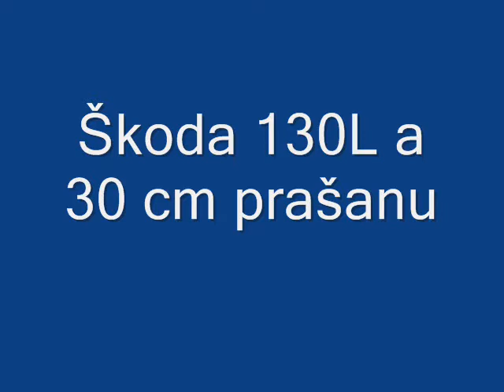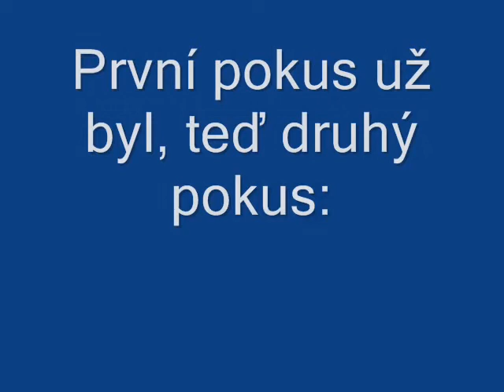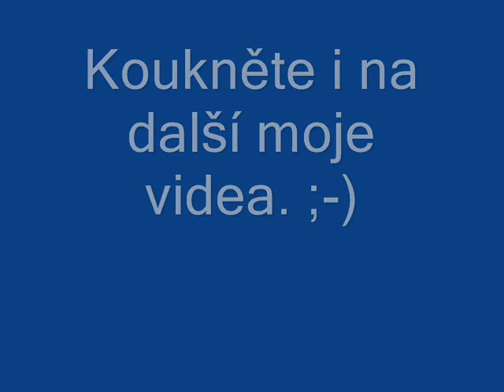Zimní radovánky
Napadl čerstvý sníh a mě začali svrbět prsty. Přemlouval jsem se, bojoval jsem se sebou. Ale jsem slaboch, zvítězilo to ve mě. MUSEL  JSEM !!